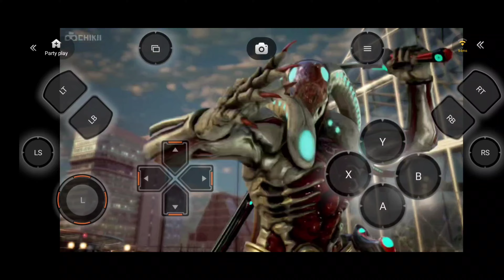YOSHIMTSU EVOLUTION IN TEKKEN GAME IN MOBILE GAMEPLAY